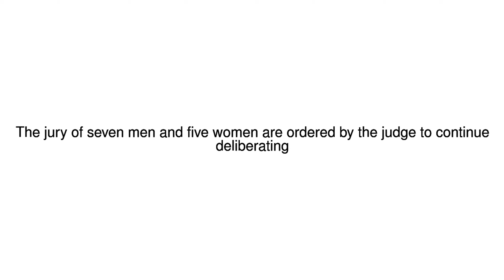News Update Cosby sex assault trial jury deadlocked 15/06/17